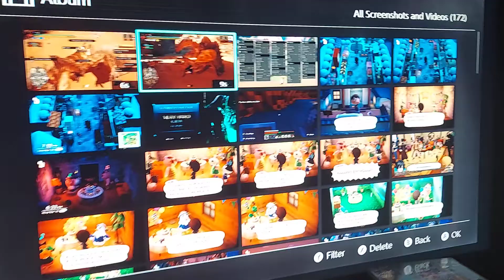Rude Awakening Diabolos and Batter Up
Few story drop wake up and diabolos and batter up to end it. MHRise